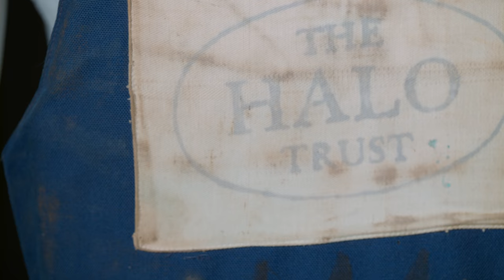Diana: Her Fashion Story reopens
Diana: Her Fashion Story reopens at Kensington Palace with a selection of new outfits on display from some of the Princess's most iconic moments. Forming the centrepiece of the exhibition is the iconic The HALO Trust outfit worn on her landmark visit to Angola in 1997. Also added to the exhibition is the pink Belville Sassoon suit worn by Princess Diana as she left for her honeymoon and the sumptuous never-before displayed Victor Edelstein evening gown worn for an official portrait by Terence Donovan.